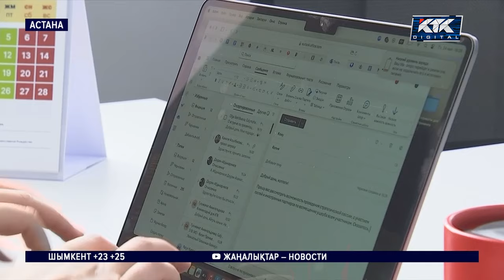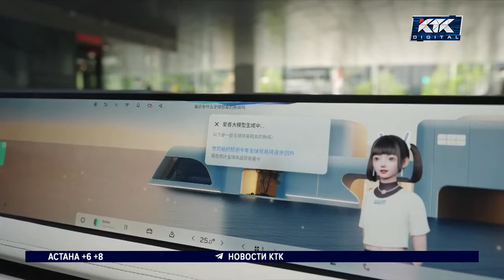В Казахстане обсуждают, кто должен отвечать за вред, который могут нанести нейросети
В Казахстане задумались над тем, как взять под контроль искусственный интеллект. Сегодня прошло одно из первых масштабных обсуждений того, кто должен отвечать за вред, который могут нанести нейросети. Для начала правоведы, ученые и чиновники попытались понять, что же такое искусственный интеллект с юридической точки зрения. Как обсуждают нейросети в мире и у нас?